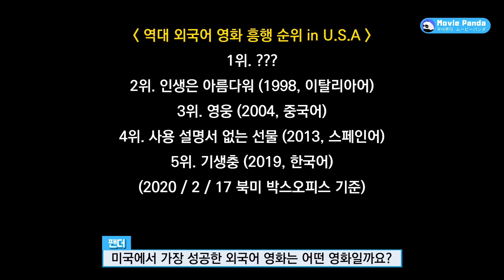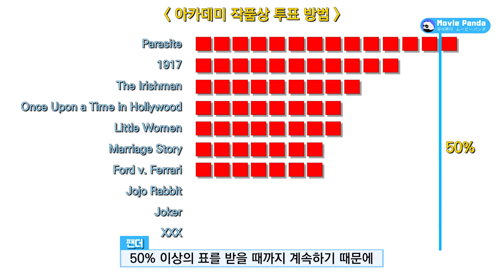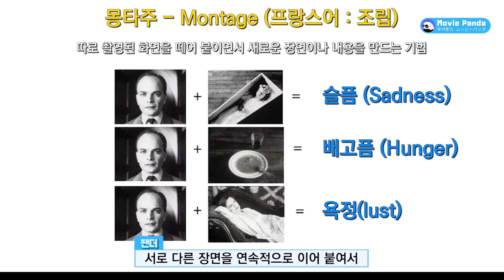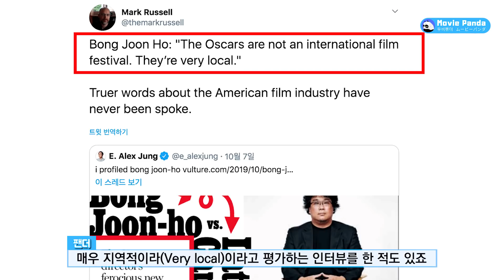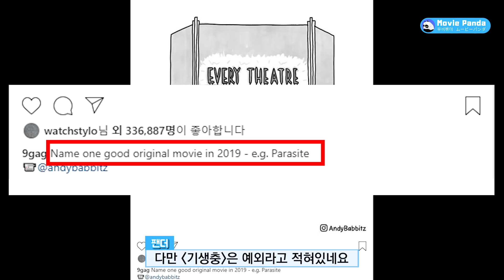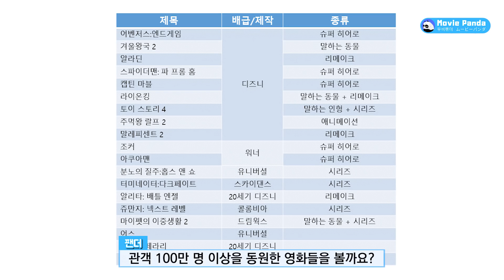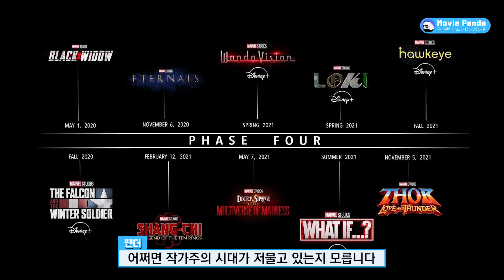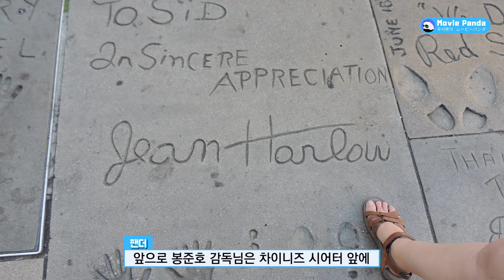할리우드는 왜 한국 감독 봉준호에게 오스카 상을 주었나? | 아카데미 수상 이유? | 기생충 흥행 순위는? | 투표 과정 설명 | 작품상 감독상 수상장면 | 수상소감 | 해외 반응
할리우드는 왜 아시아인으로는 최초로 봉준호에게 작품상을 준걸까요?
기생충이 아카데미로부터 오스카 상을 받은 것은 무슨 의미가 있는 걸까요?
기생충이 아카데미에서 4개의 오스카상(작품, 감독, 각본, 외국어영화 상)을 받았습니다! 기생충의 아카데미 수상을 축하합니다!

⭐후원계좌: 국민은행
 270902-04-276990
(예금주: *서*)

영화 : 기생충(Parasite, 2019)
감독 : 봉준호
출연 : 송강호, 조여정, 이선균, 최우식, 박소담, 이정은, 장혜진, 박명훈, 정지소, 정현준, 박서준

자막 수정이나 추가는 아래 주소에서 하실 수 있습니다.